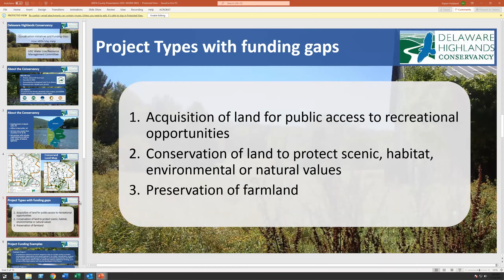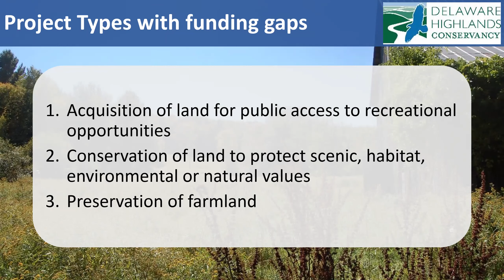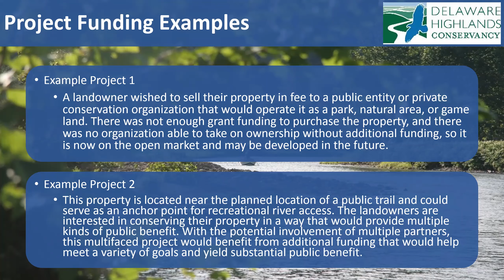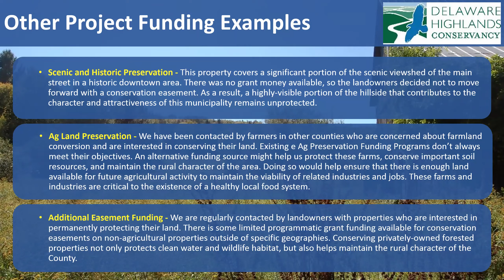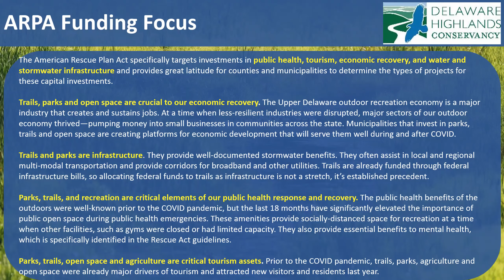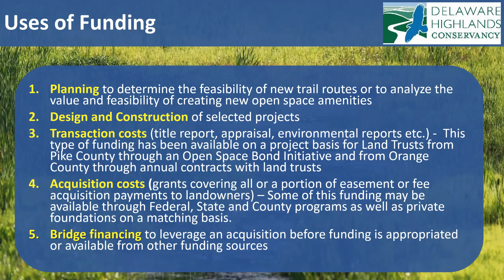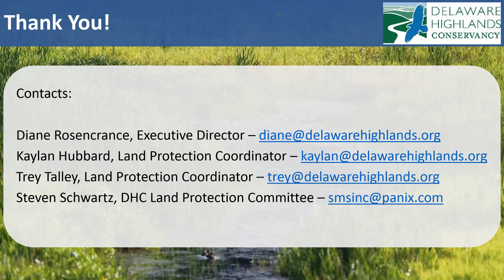Conservation Initiatives and Funding Gaps How the American Rescue Plan Act (ARPA) May Help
Presentation by Kaylan Hubbard and Steven Schwartz, Delaware Highlands Conservancy from 11/16/2021 Water Use/Resource Management Committee Meeting